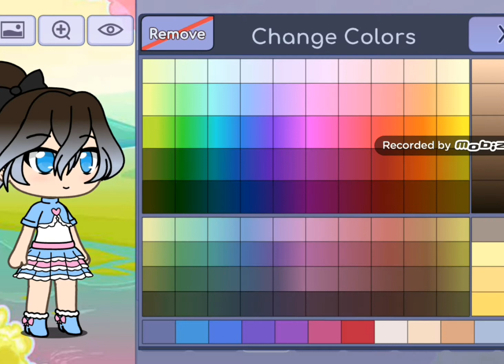Creating my roblox character into a gacha character